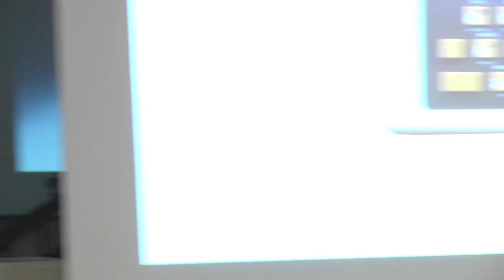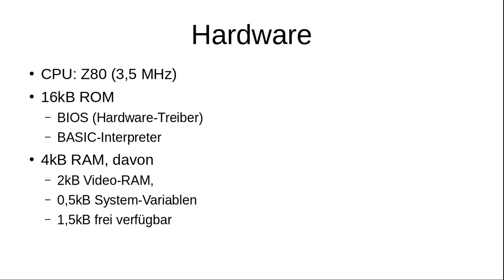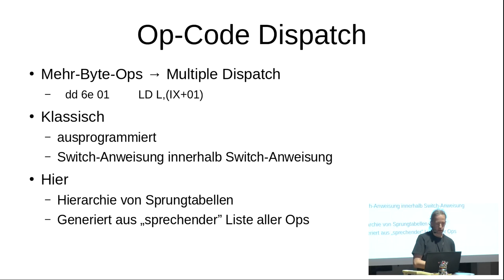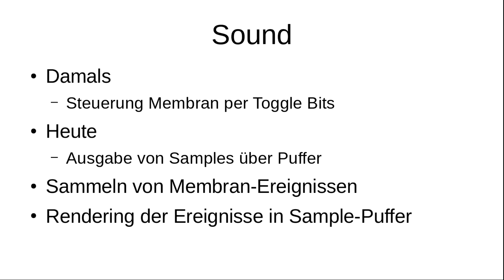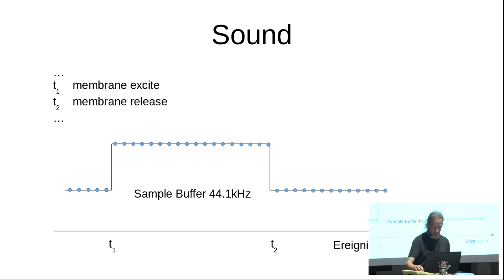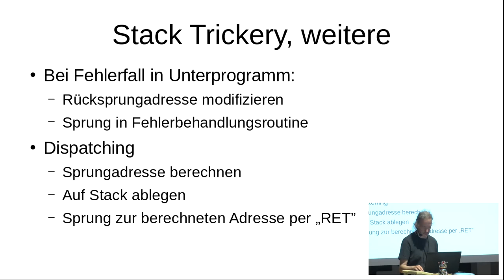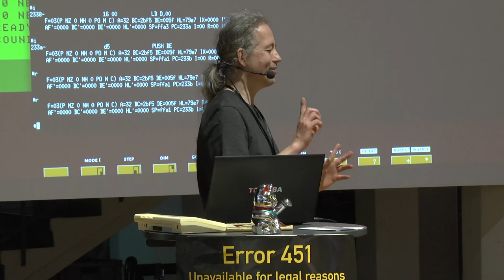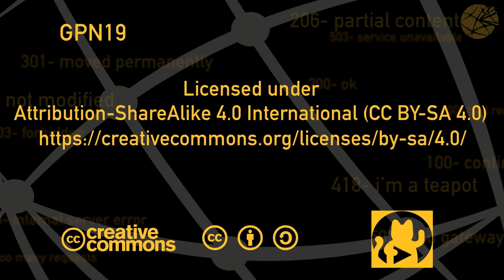GPN19 - RetroComputing: Emulator VZ200 / Z80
Z80-Emulatoren gibt es bereits zahlreiche.  Meiner, dessen Implementierungsanfänge bis in die späten 90er zurück reichen, ist jedoch in Java implementiert und bringt dabei hohe Emulationsgeschwindigkeit mit hoher Flexibilität beim Befehlssatz der CPU unter einen Hut, so dass sich mit nur geringen Änderungen des Quellcodes auch Emulatoren für ähnliche CPUs recht schnell erzeugen lassen.  Architektonisch ist der Emulator als Schichtenmodell implementiert: Auf der Emulation der Z80-CPU setzt als weitere Architekturschicht die Emulation der übrigen Hardware des Z80-basierten VZ200-Rechners auf, einschließlich der Emulation von Sound- und Video-Hardware.

In den frühen 80er Jahren habe ich auf meinem damaligen Z80-basierten Homecomputer „VZ200“ umfangreiche Software entwickelt.  Da dieser Rechner mittlerweile leider nicht mehr funktioniert (u.a. mechanisch kaputte Gummitastatur), lagern die entsprechenden Datenträger (Magnetcassettenbänder) seither unbenutzbar herum.  Um die Software wieder zum Leben zurück zu erwecken und sie bei Bedarf auf neuere Systeme portieren zu können, entstand die Idee, einen Emulator des kompletten Rechners (Z80-CPU, Videohardware, Audio-/Datenspeicherinterfaces, Betriebssystem, etc.) in Java zu implementieren.  In der Session möchte ich die Architektur des Emulators vorstellen sowie exemplarisch einige algorithmisch interessante Aspekte herausgreifen.

Damit die Datenein- und –ausgabe (Lautsprecher, Cassetteninterface, etc.) des Emulators in der Real World dem Verhalten des Originals entspricht, muss für deren Emulation die Abarbeitung der Prozessorbefehle virtuell mit einer relativen Genauigkeit zueinander im Mikrosekundenbereich erreicht werden.  Insbesondere muss das Scheduling heutiger Mehrprozessbetriebssysteme mit den daraus resultierenden Abarbeitungspausen berücksichtigt werden, wenn nach außen ein genaues Timing erzielt werden soll.  Ich stelle einen Algorithmus vor, der auf Basis einer virtuellen „Processor Wall-Clock Time“ das entsprechende Mikrotiminig gewährleistet.

Ferner werde ich darauf eingehen, wie die einzelnen Teile der zu emulierenden Z80-CPU (Code/Data Fetching, Instruction Decoding & Dispatching, ALU, IRQs, etc.) effizient, aber dennoch generisch (etwa im Hinblick auf die Emulation verwandter Prozessoren wie dem 8080 mit seinen vom Z80 abweichenden Mnemonics) gestaltet werden können.  Dabei setze ich Techniken aus dem Compilerbau ein, z.B. die automatische Generierung eines Zustandsautomaten als Tokenizer für das Instruction Decoding aus einer deskriptiven, Bit-Masken-orientierten Spezifikation der Prozessor-Instruktionen.

Das dem Emulator beigefügte Monitor-Programm ermöglicht das Hineindebuggen in den Z80-Assember-Code, um z.B. die als „stack trickery“ in der damaligen Zeit von zahlreichen Softwareentwicklern beliebten (und heute eher von Malware-Autoren eingesetzten) Manipulationen am Aufrufstack verfolgen.

Weitere Demos / Screenshots werden in Kürze auf der Projektsite verlinkt werden.

Jürgen Reuter